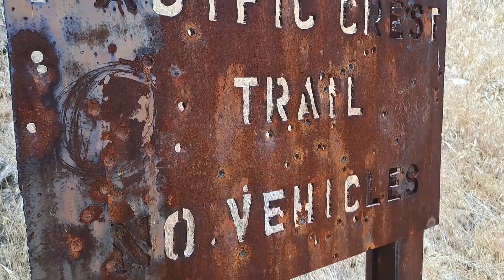Den 26. Hot Springs - 5. června